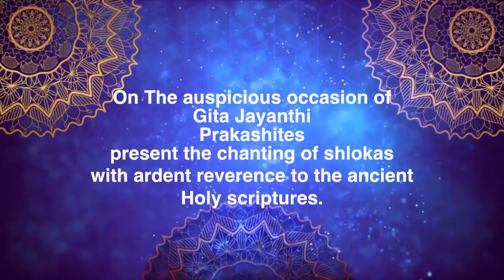On the occasion of GeetaJayanthi | Prakashites chanting shlokas|Video|SriPrakash Vidyaniketan,Vizag.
On the auspicious occasion of Geeta Jayanthi prakashites present the chanting  of  shlokas with ardent reverence to the ancient holy scriptures.